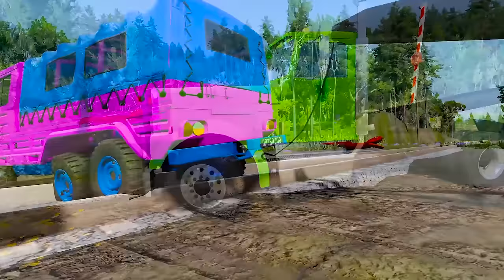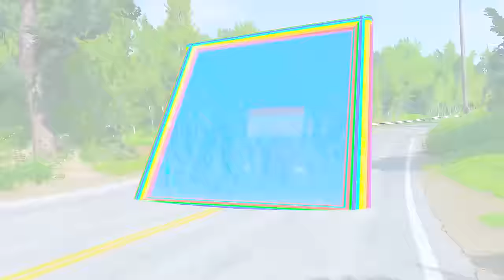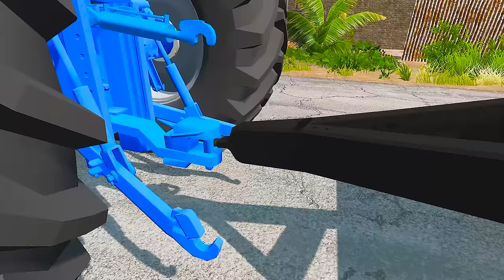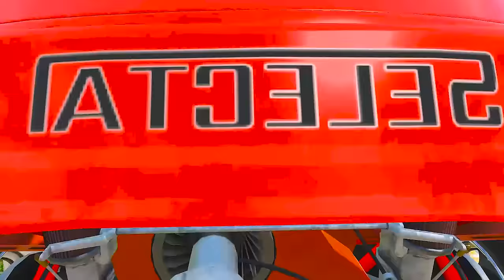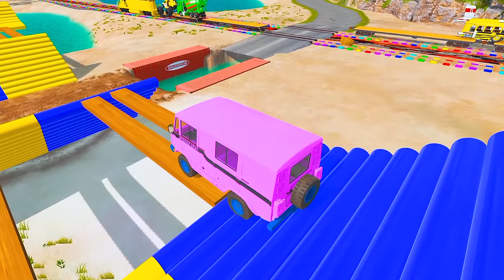Monster Trucks Potholes Flatbed Long Trailer Truck Car Rescue - Big & Small Monster Truck